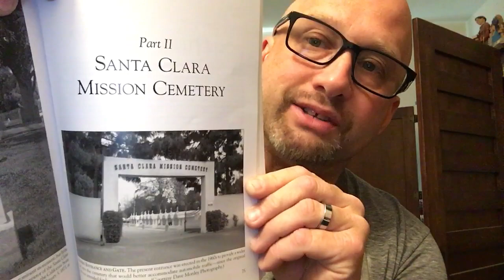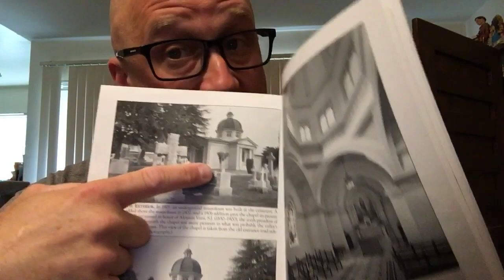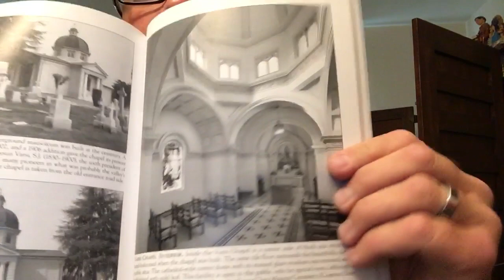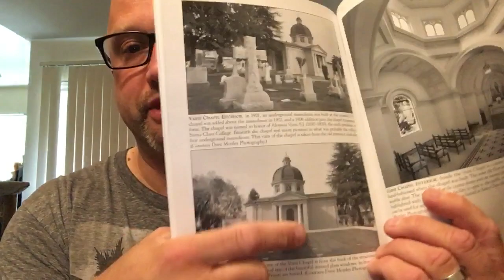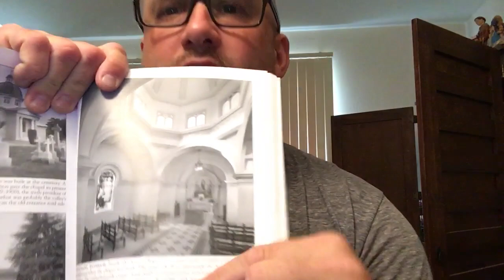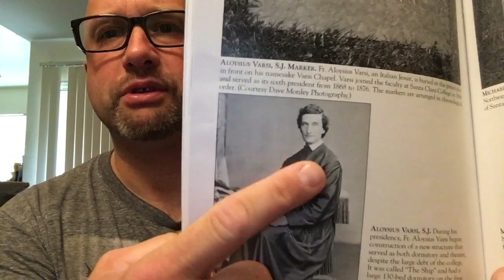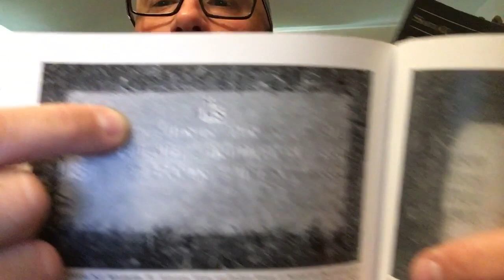The Mysterious Varsi Chapel & Underground Mausoleum In A Book On Amazon!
Varsi Chapel & Underground Mausoleum In A Book On Amazon!